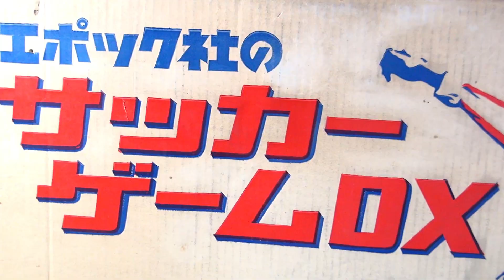【レトロ トイ】エポック サッカーゲーム DＸ デラックス テーブルフットボール 昭和 巨大 おもちゃ サッカー盤 epoch soccer table football game ブラゼ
エポック社のサッカーゲーム デラックス、メイドインジャパン、大きさ、７０×４２センチほど、と本当にデラックスな一品、もしかすると、家庭用のおもちゃで、どこまで大きくすればいいか、あまり分かっていなかった時期だったのかも、現在、ビッグサイズで売られているものよりも、多分、もうちょっと大きなサイズ感、発売時期は、６０年代あたりのものかな、と思っていたんだけど、特に調べてみても、本体に年代刻印などはなかった、３０年代ぐらいから、ヨーロッパなどで、時々、見かけたけど、この一品を動画にしたのは、私が初めてかも、ゲームとしては、シンプルなもので、本体の左右に立ち、赤色と黄色のスティックを手に持って、相手のゴールへ、ボールをシュートし合う内容、自分のゴールに近くなるほど、選手の数が減っていくので、ボールを止めるのも難しくなっていく、ただ、ボールをコントロール出来ないまま、あまりガチャガチャしていても、逆に、自殺点を出してしまうので注意、二人が見下ろして、棒をぐりぐりして遊んでいる姿が、何だか楽しそうに見えて、ついつい気になって、遊びたくなる一品、

サッカーゲームではないサッカーゲーム、海外では、テーブルフットボールとして有名で、昔はよく、バーとかに置いてあり、お酒を飲みながら、楽しく遊んでいる人たちを見かけたんだけど、今でも置いてあれば、ついつい遊んじゃうのかな、海外では、２対２で、公式試合とかも開催されていて、そのテクニックを見たら、そこまで極めるのは、ちょっと大変そう、と思うかも、自分の人形と人形の間で、ボールを左右にドリブルするのは当たり前で、一瞬のスキをついて、ボールをパスし合うような対戦だからな、とにかく、どんな感じの一品か、ってだけの動画なので、対戦している雰囲気だけ、なんだけど、シンプル構造ながら、ゲームとしては良くできている、、